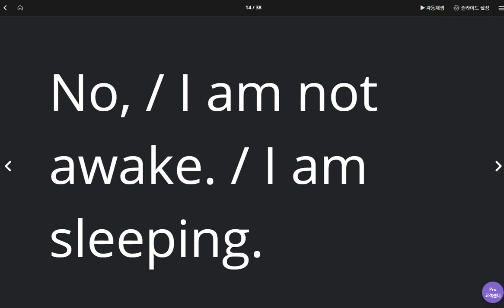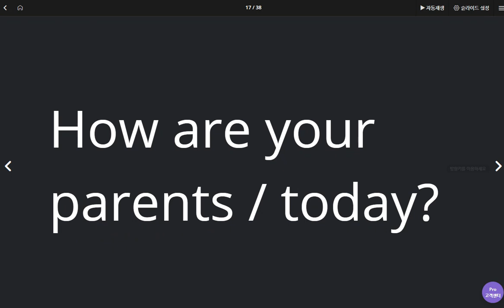유새롭 2020 05 15 2